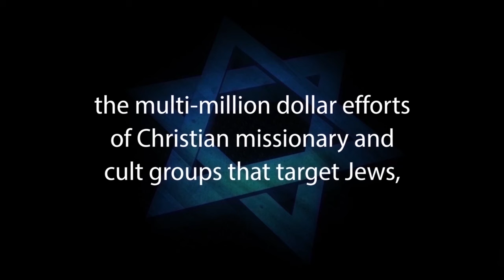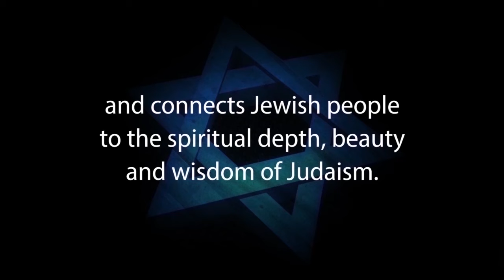DID DR MICHAEL BROWN ANSWER #0 - askdrbrown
Rabbi Yisroel C Blumenthal engages Jewish-Christian missionary Dr. Michael Brown in debate on the Rabbi’s terms, video only. Did Dr. Michael Brown Answer: Let’s Evaluate.